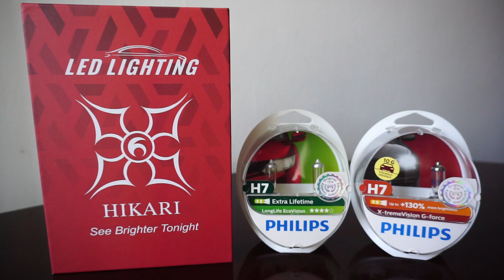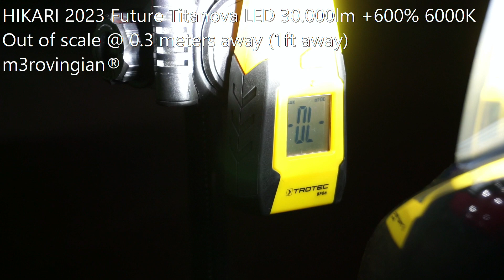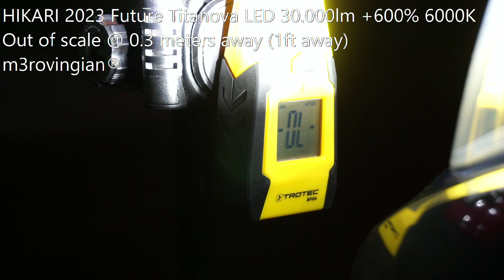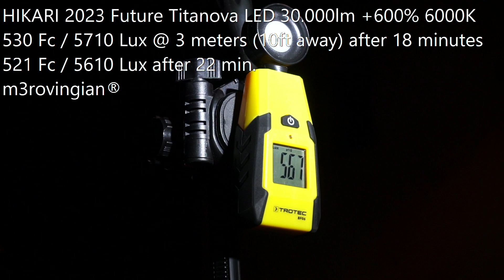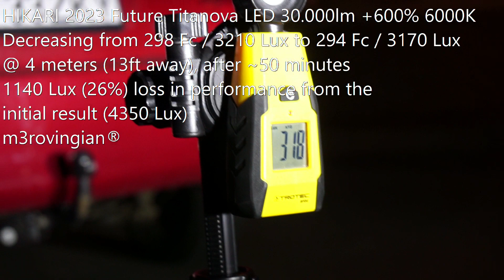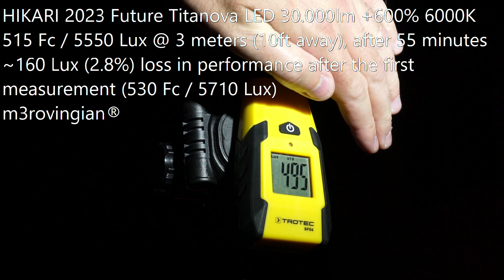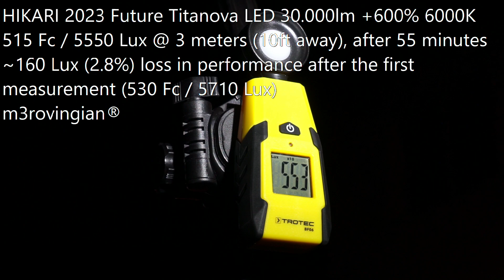HIKARI 2023 Titanova LED, Philips LongLife EcoVision, X-tremeVision G-force